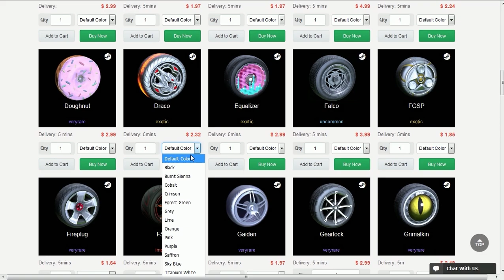HOJE EU SÓ QUERO VENCER NO ROCKET LEAGUE!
Fala galera, Vagabbss aqui com mais um vídeo de Rocket League, e novamente jogando algumas rankeds básicas xD. Espero que gostem :)